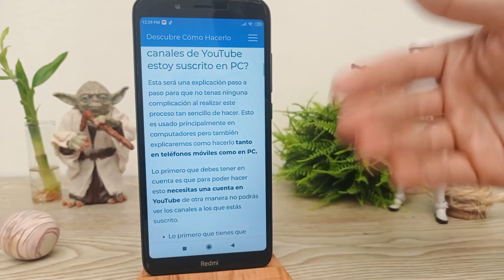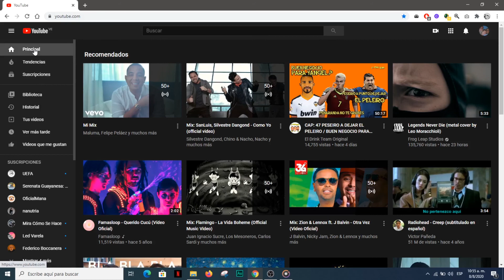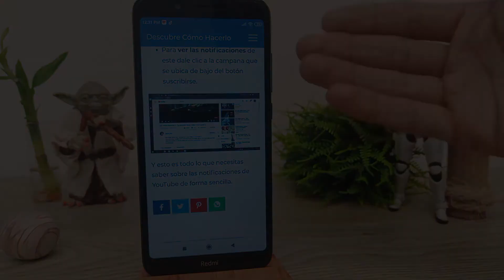Cómo ver Todos los Canales a los que Estoy Suscrito en YouTube Desde PC o Móvil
En este video descubre Cómo ver Todos los Canales a los que Estoy Suscrito en YouTube Desde PC o Móvil. En el Canal Descubre Cómo Hacerlo encontrarás el mejor contenido. ¡No te lo puedes perder!